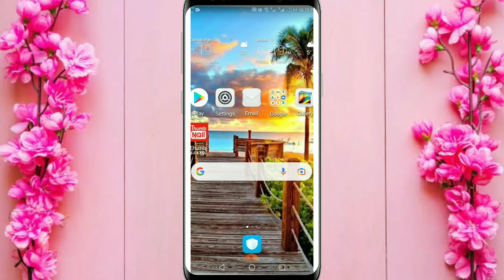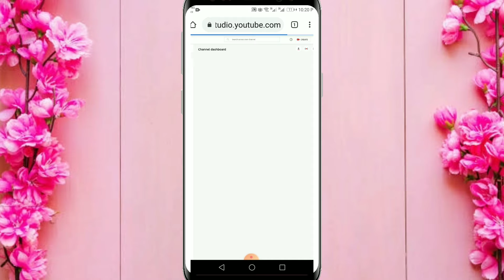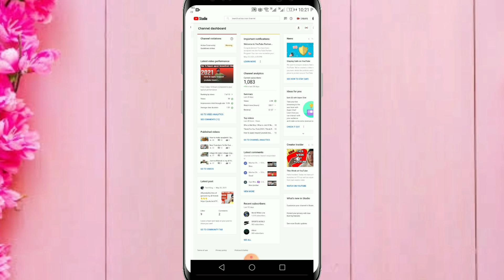How to hide youtube subscribers | SUBCRIBERS hide krny ki trick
Aslamo alikum my all friends umeed krta ho ky ap sub khriyat sy ho gye aj ki video main ap ko bato ga ky ap apny YouTub channel ky SUBCRIBERS kesy hide kr sekty hy ager ap sub bahi logo ko meri ya video axhi lagy to ap sub bahi sy request hy ky meri  video ko like or channel ko subcribe zarorrr kry bundles of thnxxx to all friends